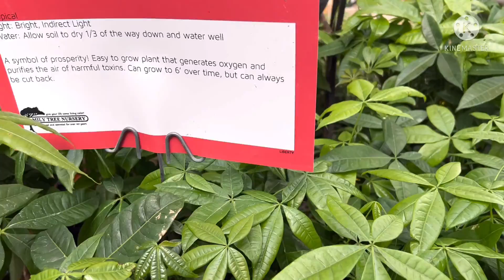Spring has sprung!